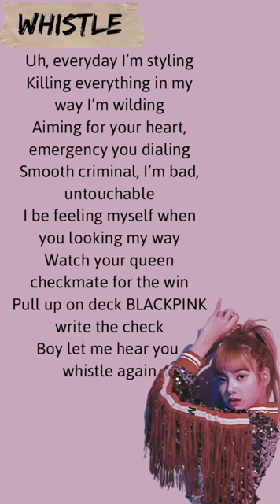BLACKPINK - whistle lisa english rap lyrics